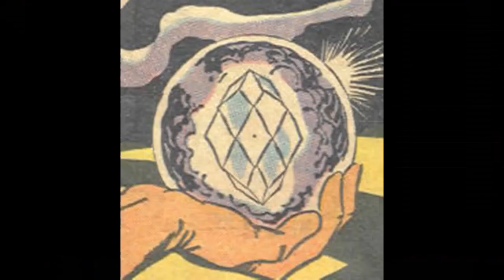Doctor Strange's most powerful Magical weapons/බලවත්ම ආයුද ටික දැනගමු/Sinhala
Dihain studio , a Sri lankan youtube channel talking about movies / tv series / trailers and comic. this is one and only youtube channel talking about comics in sinhala language. I am 🩸අරිත D📍ha📍n

Hey guys!!! From this video you can know about most powerful Magical weapons of Doctor strange.

Video Contents
1.Starting speech
2.Astral Ring
3.Axe Of Angarruumus
4.Purple Gem
5.Doctor Strange's Sash
6.Cloak Of Levitation
7.Orb Of Agamotto
8.Book Of Vishanti
9.Eye Of Agamotto
10.Ending speech
11.About Dihain studio Whatsapp group

🩸අරිත D📍ha📍n for Dihain studio

A video by Dihain Studio , 2021#